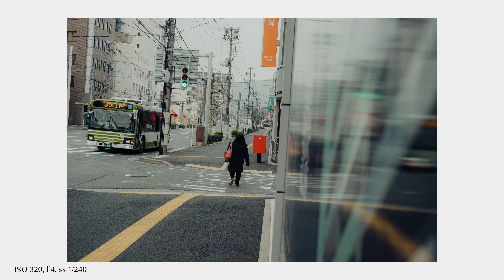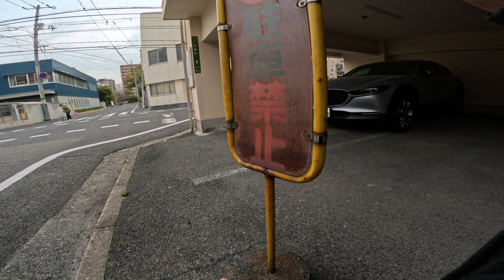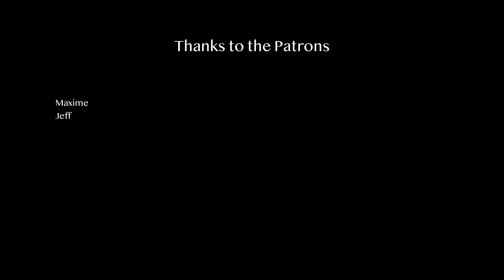Learning photography fast in 2023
🔧 MY GEAR

• 2nd favorite PRIME lens - SIGMA 35MM 1.4